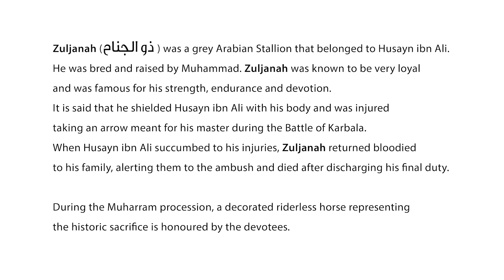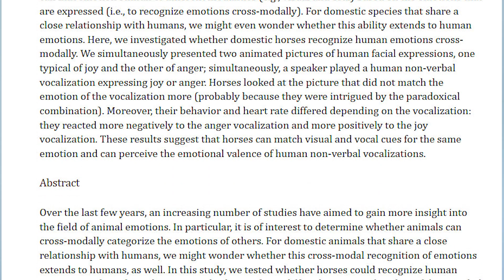ദുൽജ്ജന | Shereef Right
ഇമാം ഹുസൈൻ്റെ കുതിരയായിരുന്നു സുൽജന.
കർബല യുദ്ധത്തിൽ ഇമാം ഹുസൈനെ തൻ്റെ ശരീരം കൊണ്ട് സംരക്ഷിക്കുകയും, അങ്ങിനെ അമ്പ് കൊണ്ട് പരിക്കേൽക്കുകയും ചെയ്തുവെന്ന് പറയപ്പെടുന്നു.
ഇമാം ഹുസൈൻ പരിക്കേറ്റ് മരണത്തിന് കീഴടങ്ങിയപ്പോൾ, സുൽജന ഇമാം ഹുസൈൻ്റെ കുടുംബത്തിലേക്ക് രക്തം വാർന്ന നിലയിൽ മടങ്ങിച്ചെന്ന് , ഇമാം ഹുസൈൻ്റെ വിയോഗത്തെക്കുറിച്ച് അവരെ അറിയിക്കുകയും അവസാന കടമ നിർവഹിച്ചതിന് ശേഷം മരിക്കുകയും ചെയ്തു.
മുഹറം ഘോഷയാത്രയിൽ, ചരിത്രപരമായ ത്യാഗത്തെ പ്രതിനിധീകരിക്കുന്ന അലങ്കരിച്ച സവാരിക്കാരൻ ഇല്ലാത്ത കുതിരയെ ഭക്തർ ആദരിക്കുകയും ചെയ്യുന്നു.

സുലജനയെ കുറിച്ചുള്ള കുറച്ച് കാര്യങ്ങളാണ് വീഡിയോയിൽ ഉൾപ്പെടുത്തിയിരിക്കുന്നത്.

അഭിപ്രായങ്ങളും നിർദേശങ്ങളും അറിയിക്കുക.
SUPPORT via GPAY: shereefright@okicici

muharram malayalam